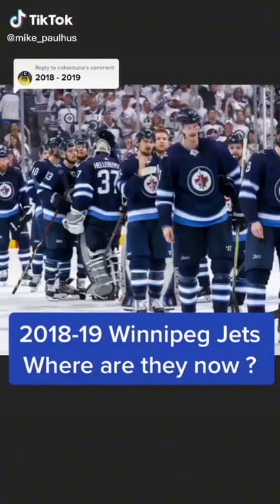2018-19 Winnipeg Jets Where Are They Now